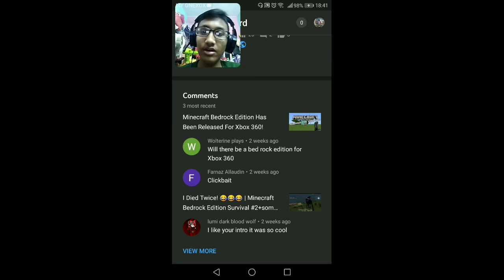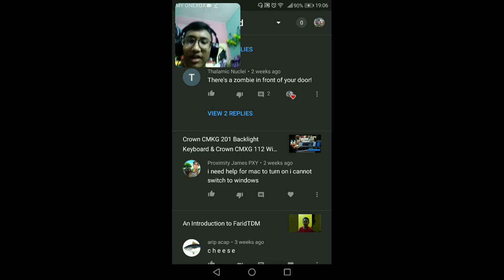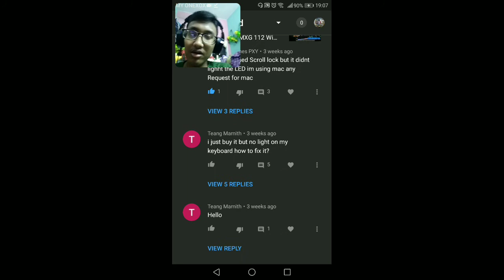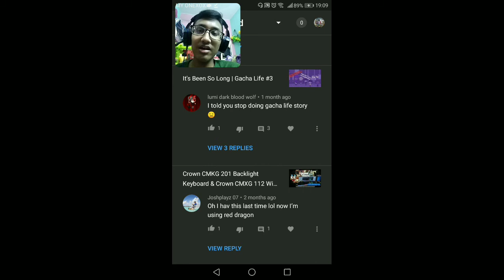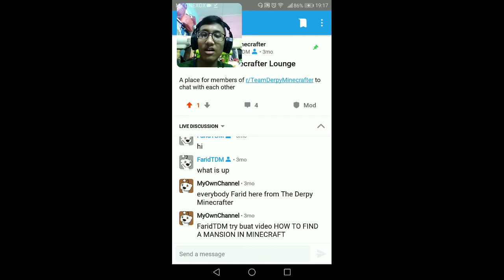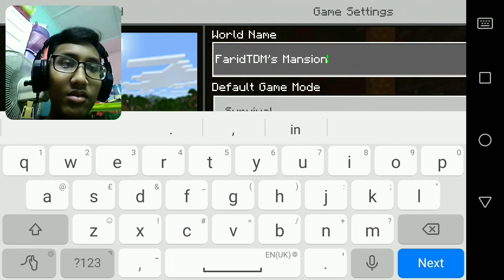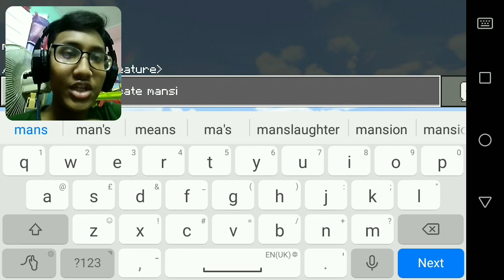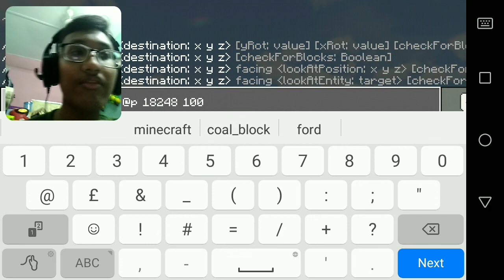YYAM #1 The Mac Problem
Assalamualaikum and what is up everybody. Farid here and welcome to the first episode of Yesterday You Asked Me(YYAM). Leave your suggestions and questions in the comments below and I try to answer them in the next episode of YYAM.